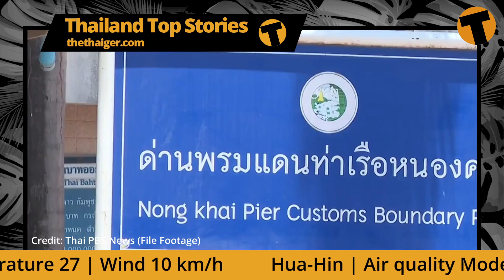Thailand News Update | Tourist tracking app failure & Omicron tourist in police custody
The 29-year-old Israeli in question was tested on arrival for Covid-19 and authorities reported he was positive with traces of the Omicron variant too. Meanwhile, a failure to coordinate tourist tracking apps is being blamed for some tourists who have avoided the health screening process, just like the situation with the missing Israeli tourist who left his hotel in Bangkok.